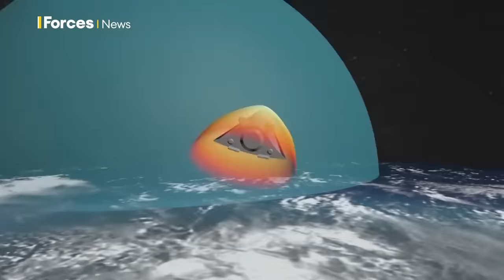What is a hypersonic missile? 2-minute tech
What weapons can fly at more than five times the speed of sound, and are virtually undetectable?

We've been taking a look at hypersonic missiles - how they work and why they're so powerful.

@reporternewton explains.

Thumbnail 📸 ITAR-TASS News Agency / Alamy Stock Photo.